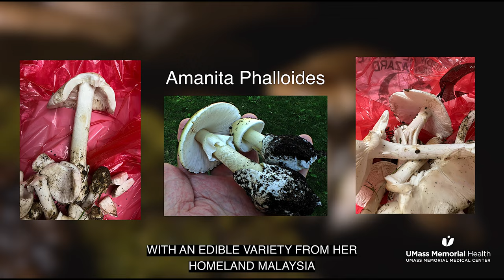UMass Memorial Medical Center Doctors Save Amherst Mother & Son who ate Wild Mushrooms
WORCESTER, Mass. -- A Western Massachusetts mother and son are lucky to be alive after they accidentally ate toxic mushrooms.

Thursday, Kam Look and her son, Kai Chen, were reunited with the team at UMass Memorial Medical Center who cared for them.

The Amherst family is originally from Malaysia where they used to forage mushrooms.

A few weeks ago they were foraging and ate some mushrooms.

Both become severely ill and suffered life threatening liver damage.

They were taken to the hospital where they received an experimental drug to save their lives.

“The treatment involved, getting special permission from the FDA to provide an antidote that’s currently an investigational drug - and then to get that antidote emergently cured from Philadelphia” said Dr. Stephanie Carreiro, from the Division of Toxicology at UMass Memorial Medical Center. “We had tried many methods to try to remove the toxin from their bodies. And ultimately, for Kam, it also required liver transplantation.”

“I want to acknowledge a huge team of people that came together to make this happen” said Dr. Babak Movahedi, Chief of Transplant Surgery at UMass Memorial Medical Center. “Transplant surgery itself is only a small part of it. To get people to a point of transplant it takes a village.”

“This should be a very big cautionary tale of, you know, be careful of what you find out there in the woods, especially mushrooms” said Kai Chen.

Kam's condition was more serious and she underwent a successful liver transplant

The liver damage they suffered has a death rate between 30 and 50%.

Kai thanked the medical team as well as the family related to the liver donor for saving his mother's life.

Campuses
Hahnemann Campus
281 Lincoln Street
Worcester, MA 01605
United States

University Campus
55 Lake Avenue North
Worcester, MA 01655
United States

System Administration Offices
365 Plantation Street, Biotech One
Worcester, MA 01605
United States

Memorial Campus
119 Belmont Street
Worcester, MA 01605
United States

The Rockstar Cinema Production
Filmmaker
Jeff Masotti

Creator Pro License Number - 985147 License owner - Jeff Masotti